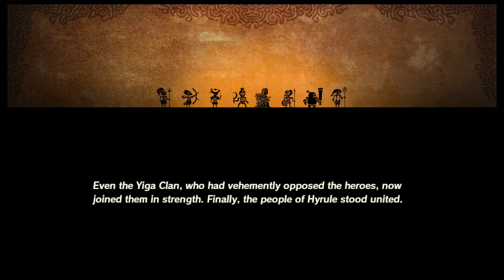Hyrule Warriors AoC Chapter 7 1 The Great Plateau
Hyrule Warriors Age of Calamity Story playthrough.  No Commetary